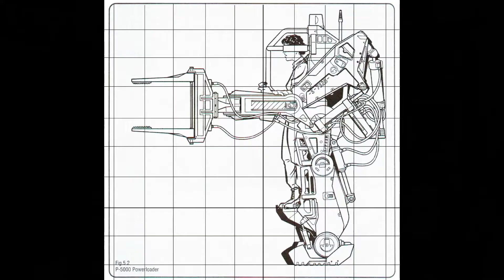Power Loader Build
A short video showing the building of the ALIENS Power Loader for SB520: ALIENS EXPERIENCE home haunt. A static prop.